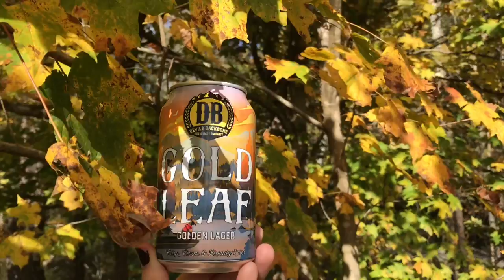Enjoying Fall Despite the Heat (Beautiful Forest)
Join me and my dad as we hike through a forest outside of Louisville, Kentucky in a hot October day. The leaves were starting to change, but it was TOASTY that day! We meet a forest friend (spoiler: it’s a snake) and drink a beer too!

The beer: Gold Leaf by Devil’s Backbone Brewing. Wheaty and crisp. 5/5.